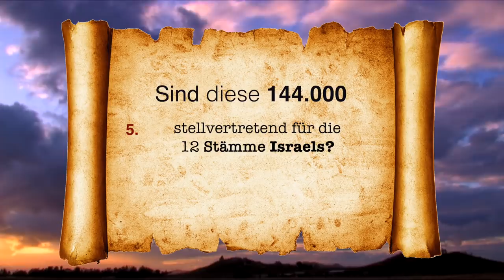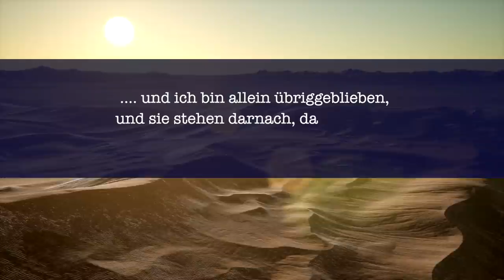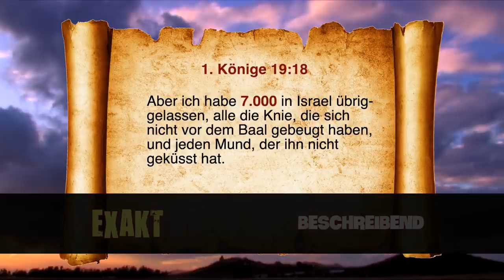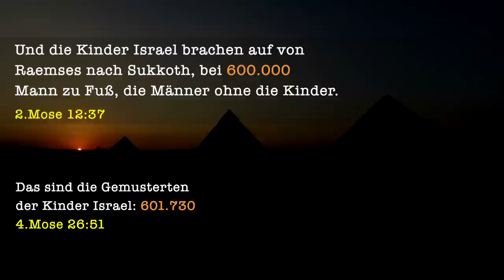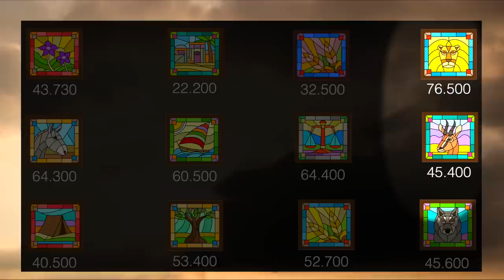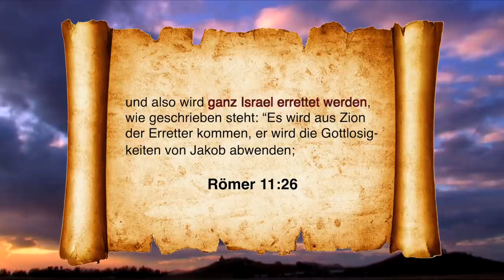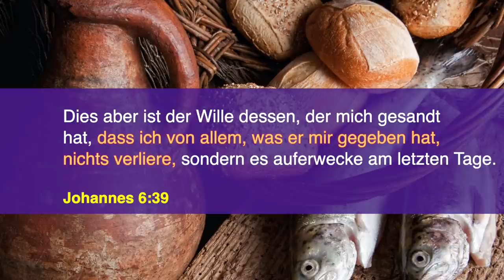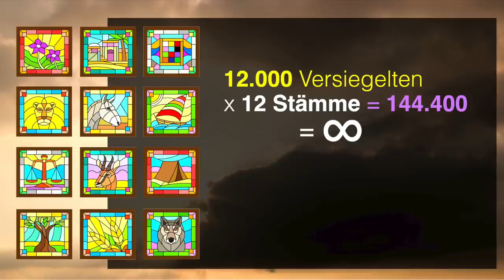Die 144.000 Versiegelten | Offenbarung Pt.3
1. Sind diese 144.000 Israeliten, die in der Drangsal zum Glauben an Jesus finden werden?
2. Sind diese 144.000 Juden, die als Erstlinge für den Herrn gelten?
3. Sind diese 144.000 die Gesamtheit aller Gläubige: werden nur 144.000 Menschen gerettet?
4. Handelt es sich um besonders heilige Gläubige, die daher einen anderen Status als andere Christen haben?
5. Kommt diese Menge stellvertretend für die 12 Stämme Israels zum Vorschein?

Wer diese 144.000 sind, wird in diesem Video anhand der Bibel beleuchtet.

► Diese Arbeit wird durch Zuschauer unterstützt. Wenn du meine Arbeit unterstützen möchtest, gerne an:

Steve Okunola

Danke!

* Letzen Minuten + Tonspur korrigiert, Zusatzinfos zum Video eingeblendet.